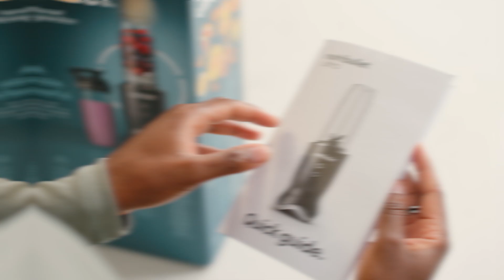Що в коробці nutribullet Ultra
nutribullet Ultra, який ви знаєте і любите, тепер ще краще - з удосконаленим дизайном, потужністю 1200 Вт, інтуїтивно зрозумілим інтерфейсом з підсвічуванням і підвищеною довговічністю леза. Він створений для більш тихої роботи, ніж попередні моделі, а чашки для змішування Tritan™ Renew забезпечують стабільну міцність вашого блендера. Він елегантний, потужний і завжди забезпечує найвищу якість.